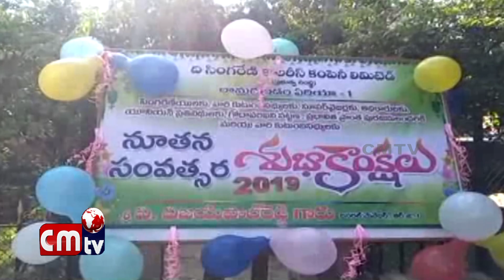R.G.I G.M Office Lo New Year Celebrations// CMTV